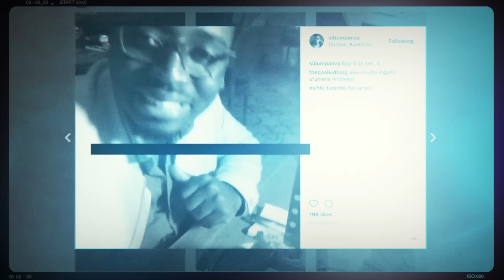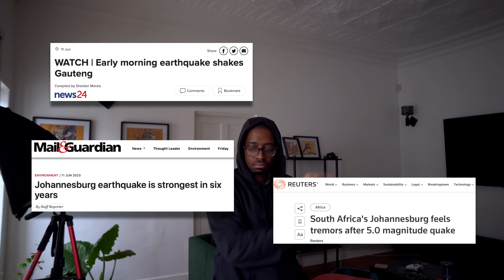SHAKING THINGS UP!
Producer: Playground Production
Additional Production: (Dj Zan-D) Zandi Ngwenya
Publishing: SAMRO, The Hangout Productions
Record Label: The Hangout Productions (Pty) Ltd
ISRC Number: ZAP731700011